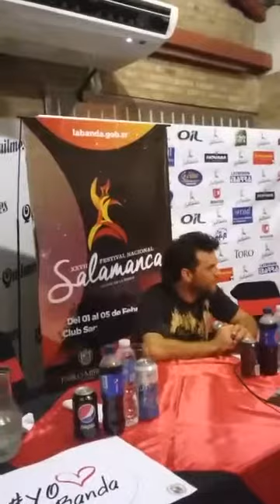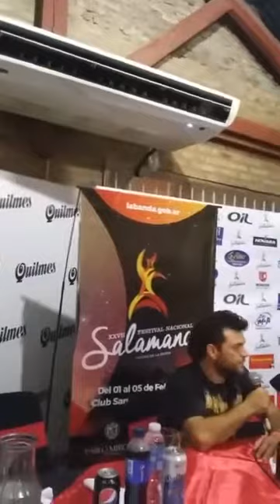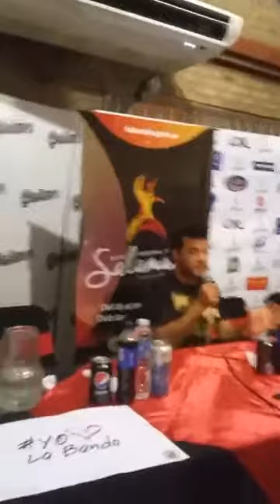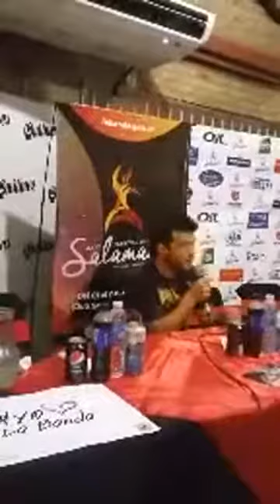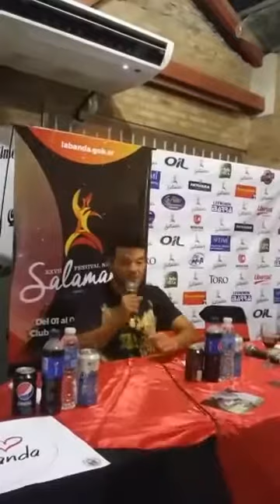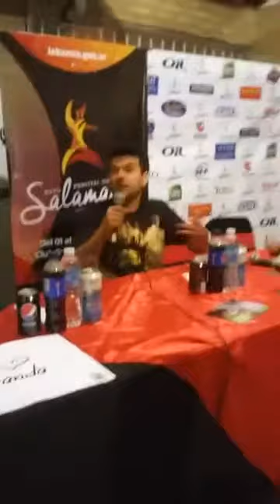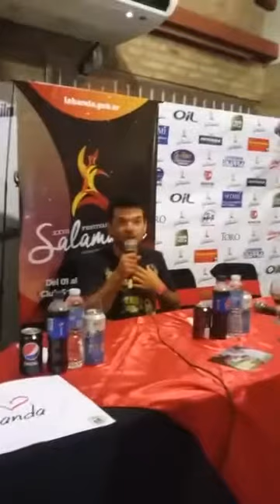Pachi Herrera por primera vez en La Banda